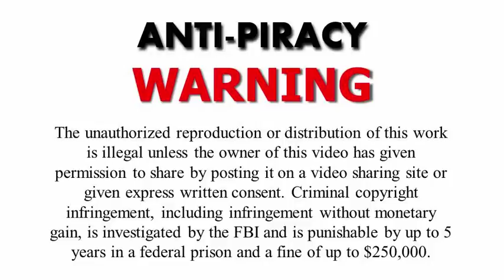Kitchen Remodeler Video Marketing Internet Ad